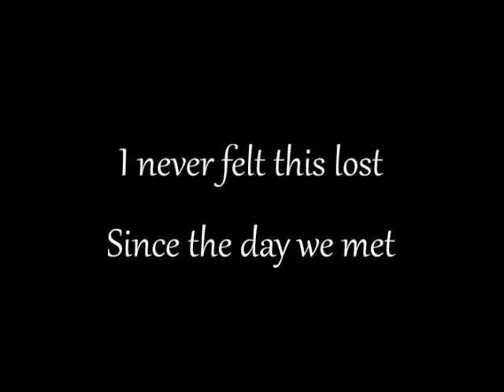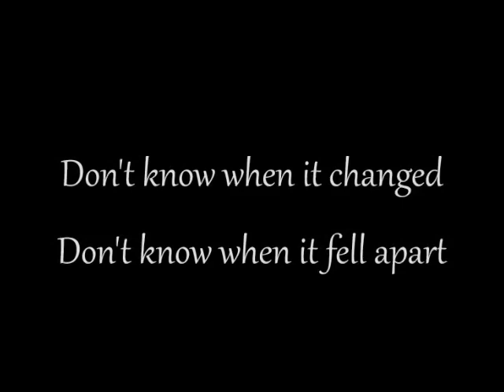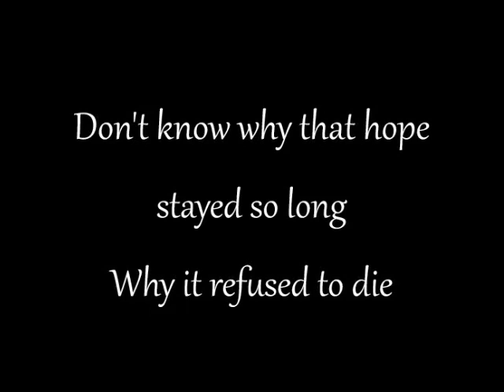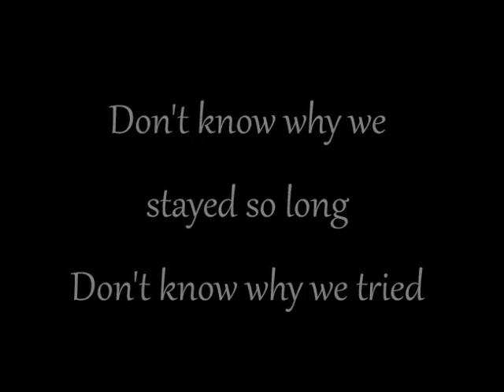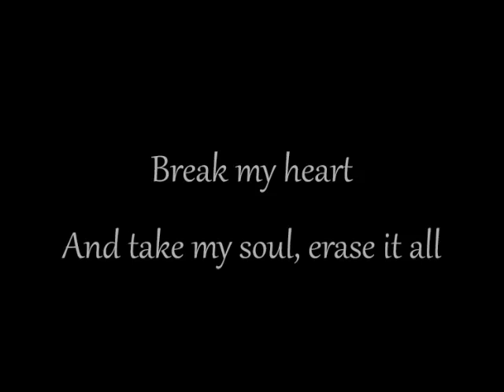Magnus Karlsson's Free Fall - Stronger (lyrics on screen)